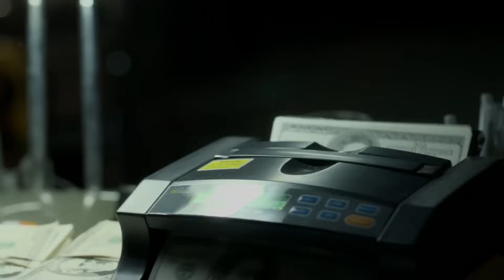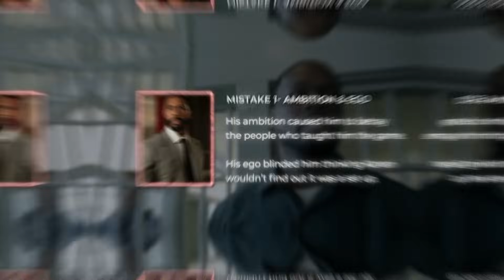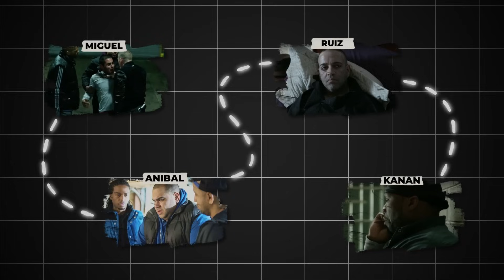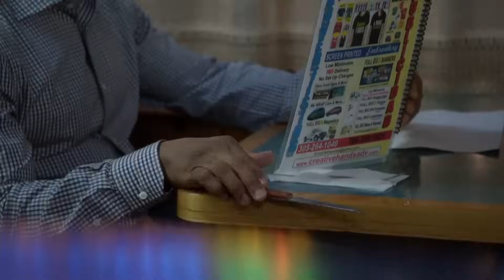The Tragic Character Arc of Ghost from Power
James St. Patrick, aka Ghost, undergoes a complex and dramatic journey in the TV series "Power."

With many ups & downs in his journey, i'll be disucssing The Tragic Character Arc of Ghost from Power seasons 1 to 4.